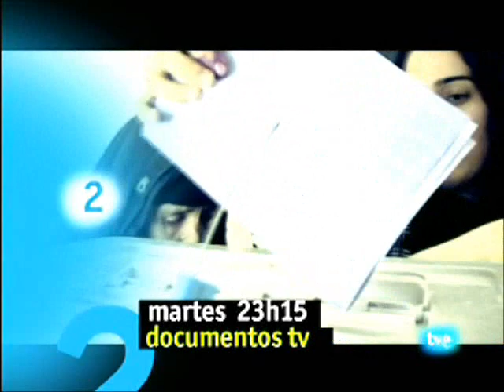'Documentos TV : " Enemigos de la felicidad"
Con el magnicidio de la que fuera Primer Ministro de Pakistán, Benazir Bhutto, se acabó con la posibilidad de que una líder política mujer dispute el poder al gobierno de ese país. Pero en el vecino Afganistán aún hay una voz femenina que clama contra la opresión. Es la de Malalai Joya, una valiente mujer que sigue adelante con su mensaje a pesar de superar cuatro intentos de asesinato a manos de los señores de la guerra del lugar.
Esta semana, en 'Documentos TV': "Enemigos de la felicidad", el martes a las 23h15' en La 2 de TVE.